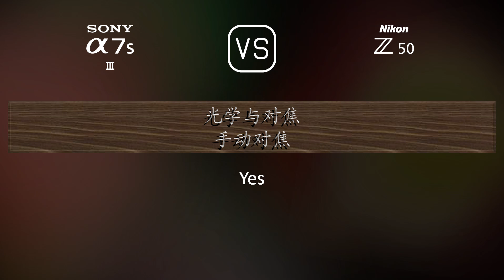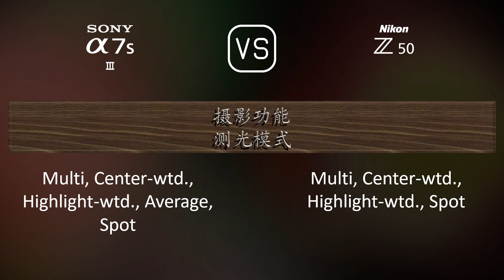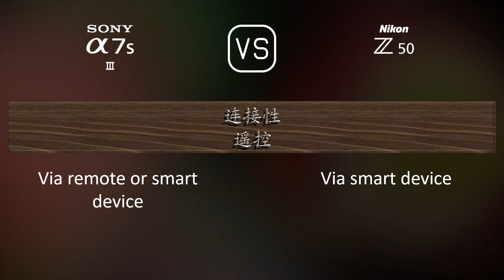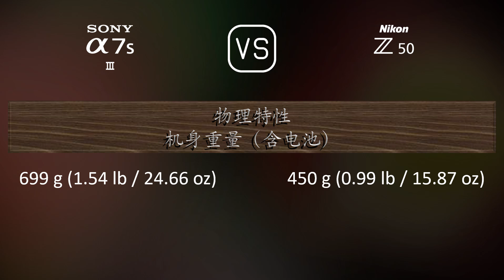Sony A7S III 与 Nikon Z50 的规格比较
本视频是 Sony A7S III 与 Nikon Z50 的功能概述和规格比较 (comparison of specifications)，希望对您有所启发。感谢您的支持。

00:25 推出
00:33 机身
00:40 传感器
01:01 图片
01:16 光学与对焦
01:41 屏幕
01:58 取景器
02:13 摄影功能
03:06 录像功能
03:20 贮存
03:24 连接性
03:49 物理特性
04:07 杂项